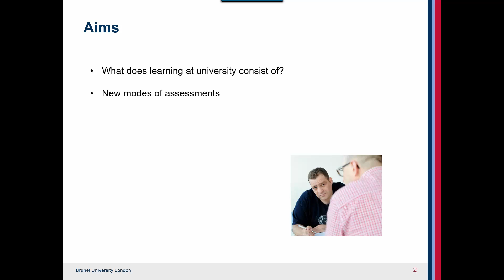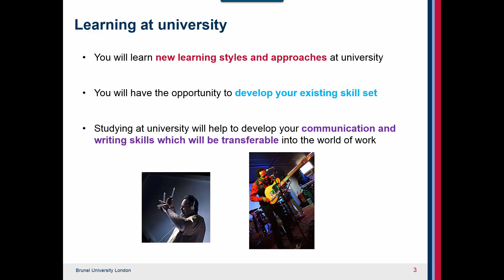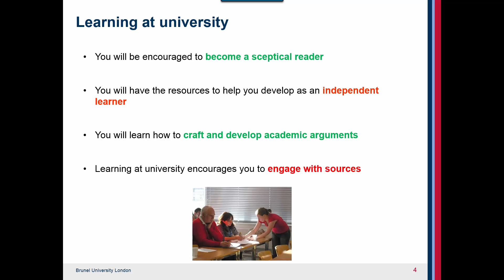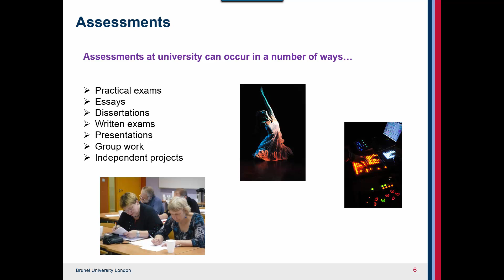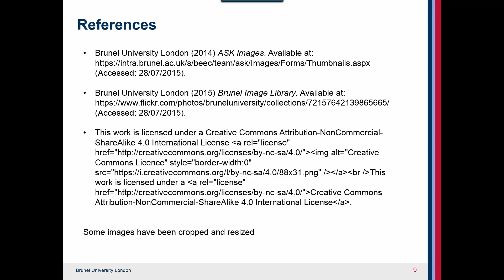getting started at uni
Short tutorial offering a brief overview of university study and independent learning